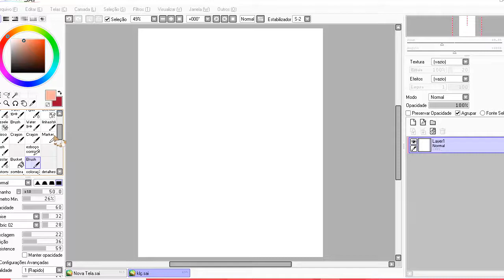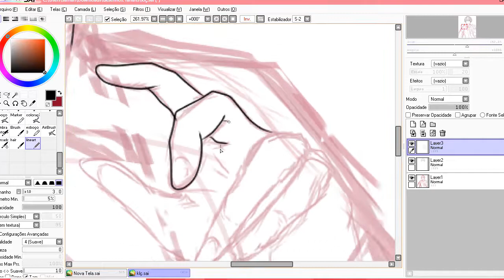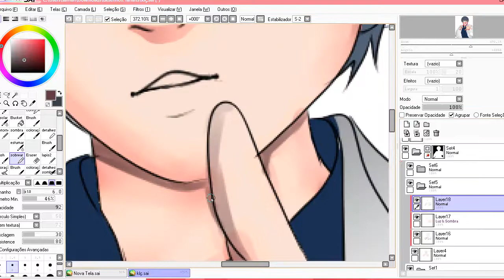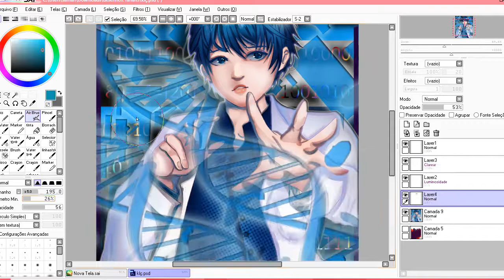Speedpaint : Xiao Yan {Thrive in Catastrophe- Fanart}